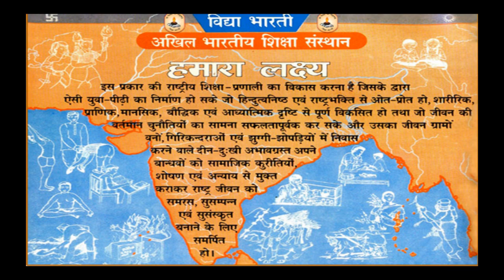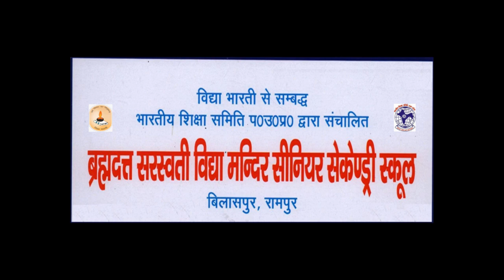तरंगोत्सव (वार्षिकोत्सव ) 23 दिसम्बर 2022- नशा उन्मूलन